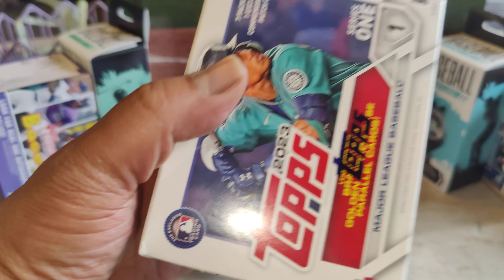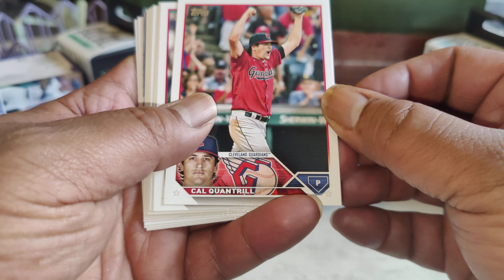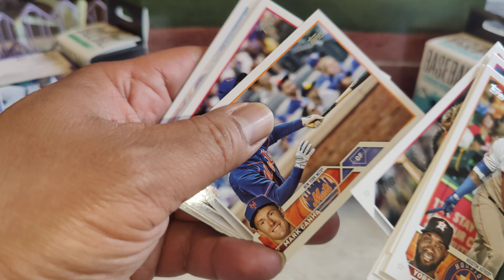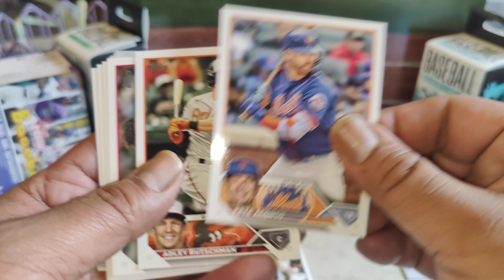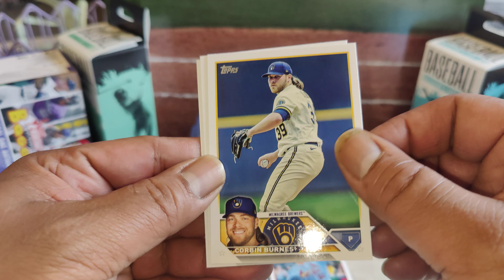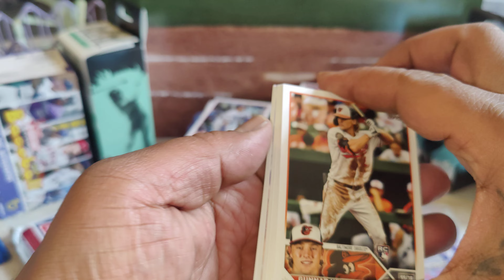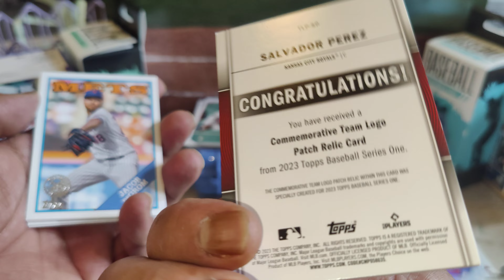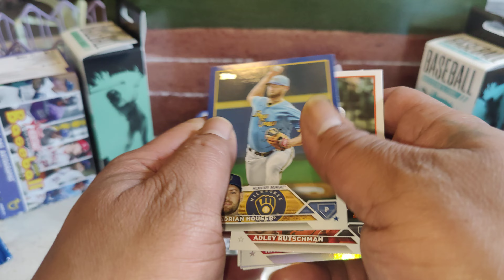2023 Topps S1 another good rip. 🌊🌊🌊 wavy